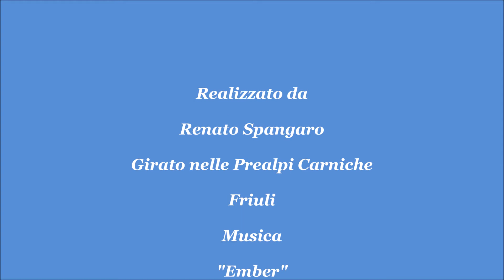Monte San Simeone m.1505.Prealpi Carniche.Friuli